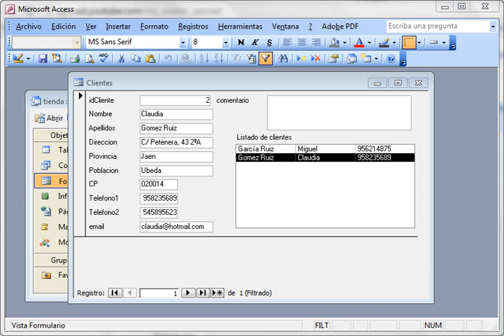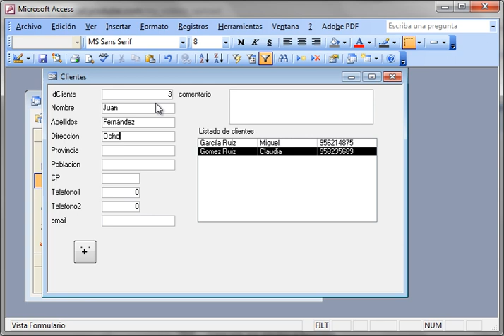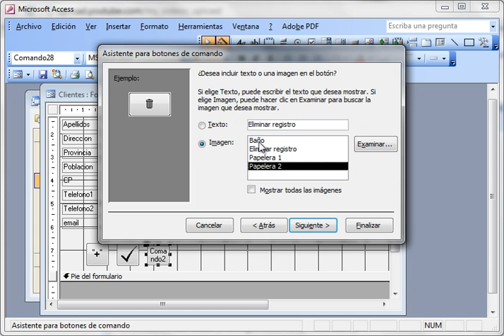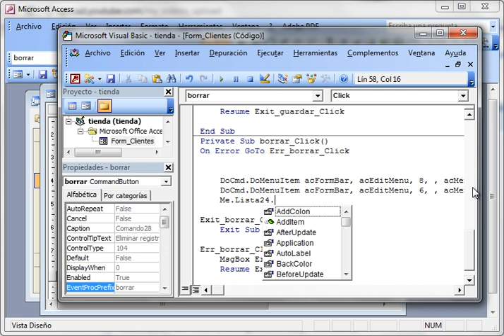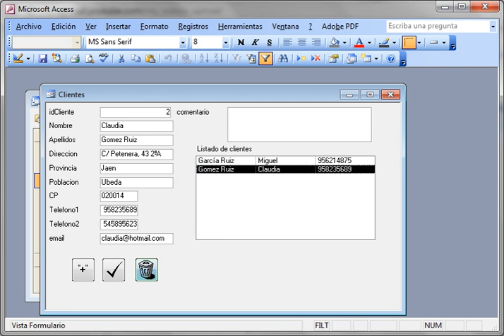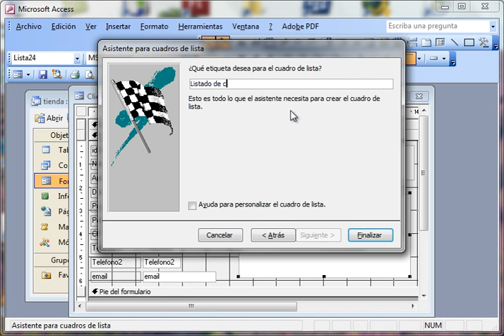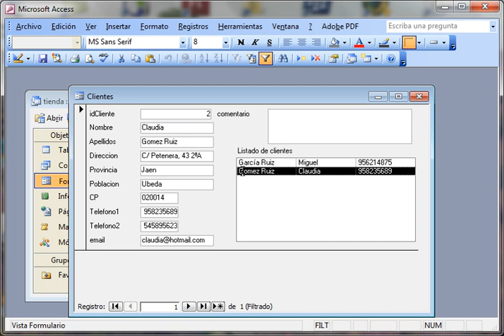Crear botones nuevo, guardar y borrar en formulario access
Tutorial de access.